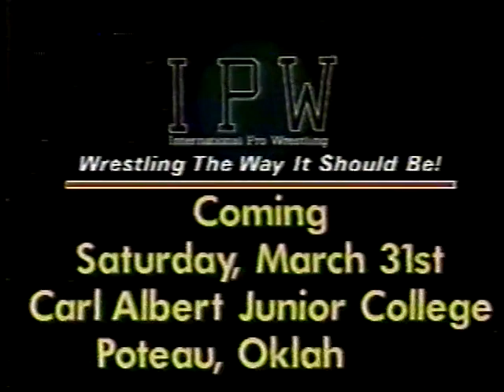International Pro Wrestling (Arkansas) March 11th 1990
*This video is being uploaded thanks to donations that allowed me to continue searching for obscure wrestling to upload. I've got a LOT more stuff coming.

I don't know a lot about this except that this promotion was run by Bill Ash who had a long career wrestling all over the territories before starting IPW in early 1990. The shows are promoting upcoming Saturday night cards in high school gyms and I honestly don't know what day of the week the TV aired so I just decided to pick Sunday dates.

Bulldozer & Gorgeous J.R. vs The Mighty Nation (Red Eagle & Standing Bear) - Conclusion of previous episode's main event
Jumpin' Jeff Farmer interview
Jeff Farmer vs Tony the Spider
Randy Bryant interview
Richie Rouge vs Bulldozer
Bulldozer promo
Bill Ash vs Randy Bryant